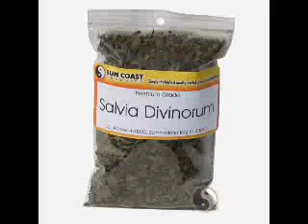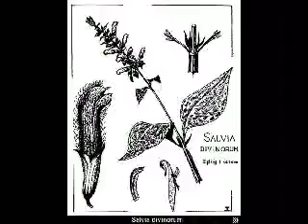1200 micrograms - Salvia Divinorum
1200 micrograms - Salvia Divinorum